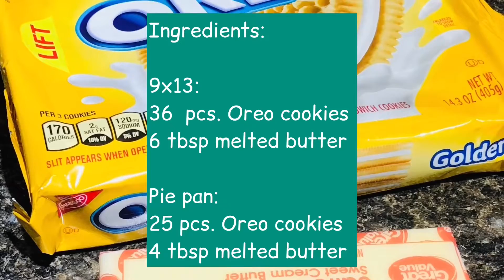OREO CRUST recipe